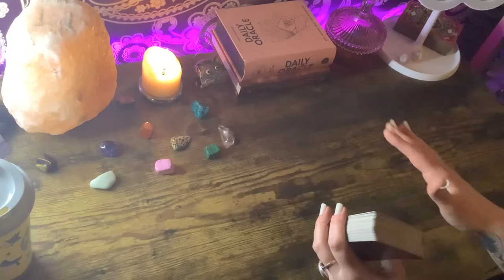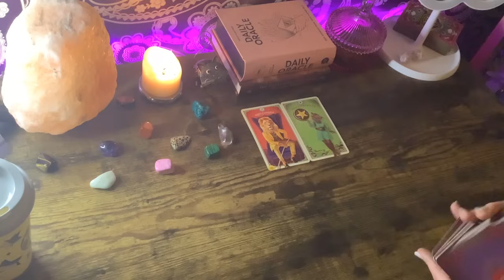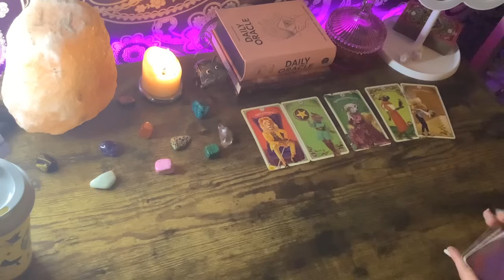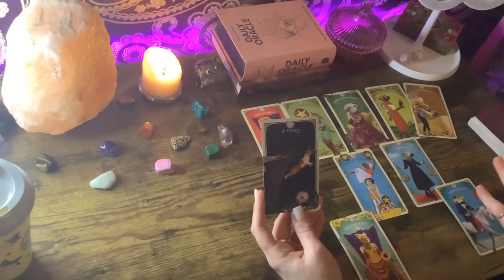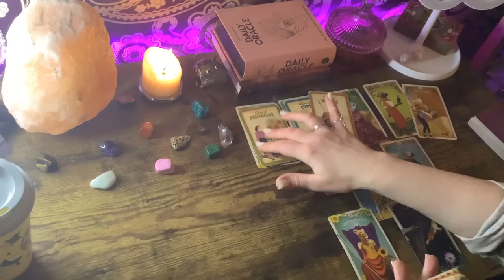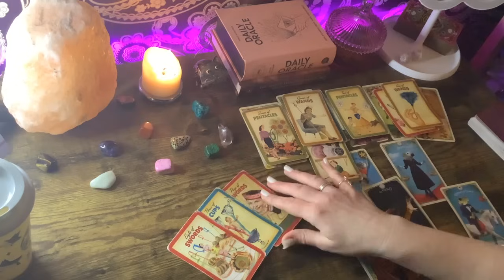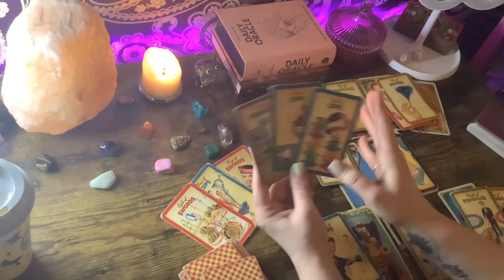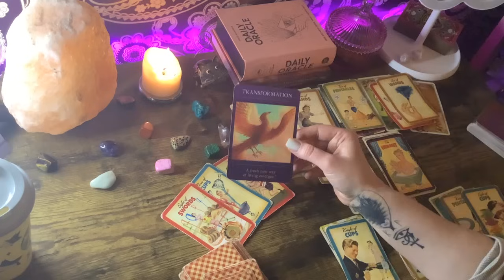100% ANGEL 100% HUMAN 200% ANCESTRALLY ROOTED & FULLY ANCHORED IN YOUR PERFECT HYBRID WAYS 👼🏽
Inception

🌟Decks Used🌟